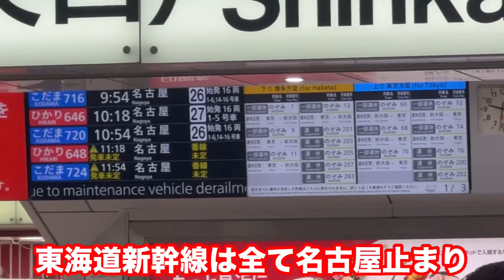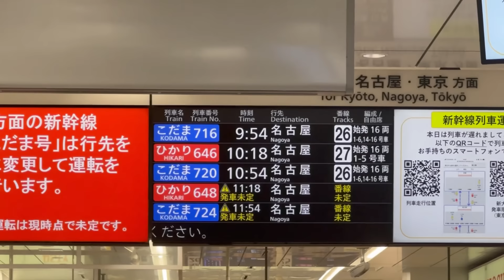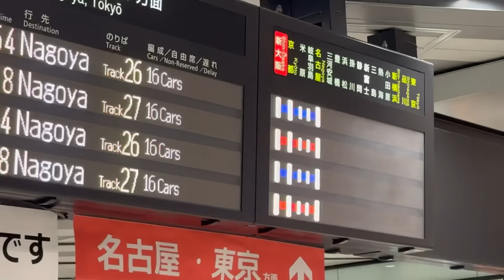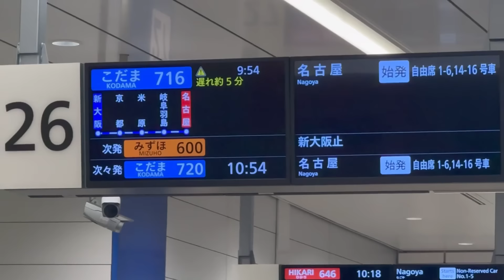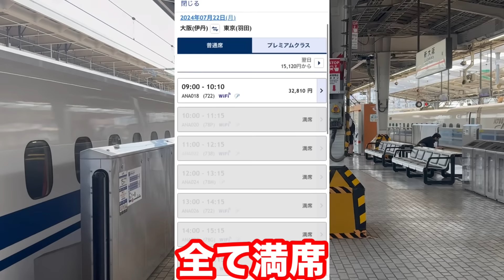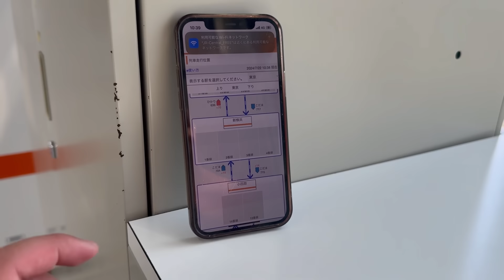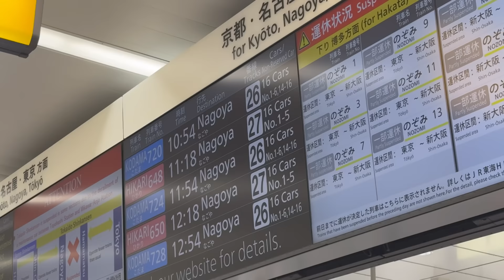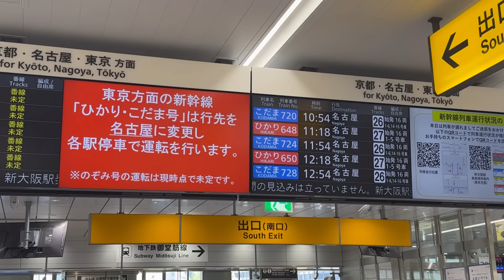【始発から】東海道新幹線の保線車両が脱線し一部区間で朝から運転見合わせ"現状"は一体どうなの？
【BGM】

etc.